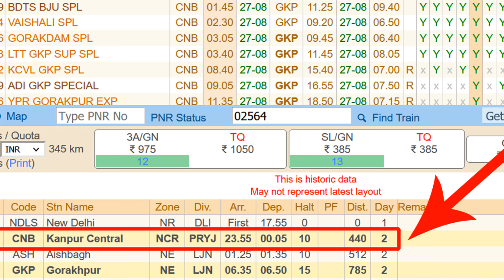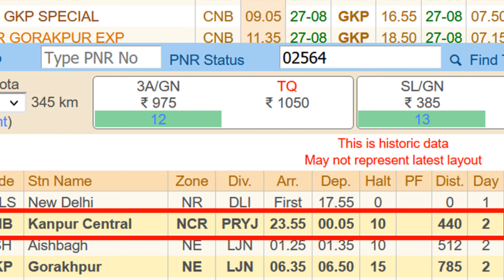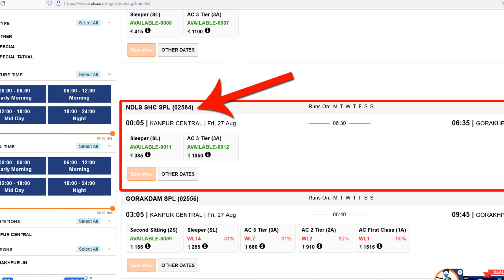रात 12 बजे के पहले आकर 12 बजे के बाद जाने वाली ट्रैन का टिकट किस दिन का बुक होगा ? || Indian Rail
jaise ki apki station par koi train raat ke 12 baje se pahle ati hai aur a2 baje ke baad khulti hai, to aise condition me aap kis date ki ticket book karoge... aaiye jante hai